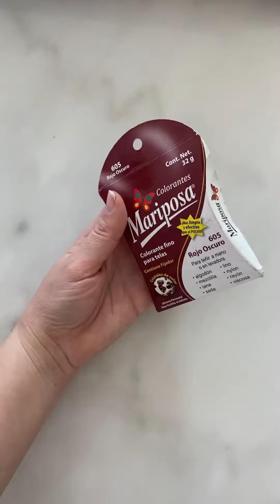Teñido degradado fácil con anilinas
Te invito a revisar mis demás tutoriales para complementar tu aprendizaje.